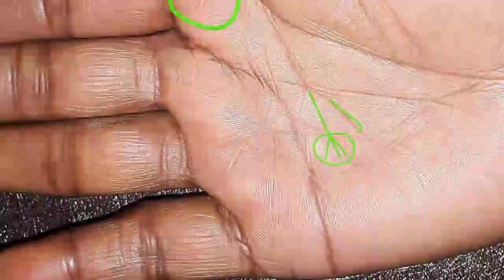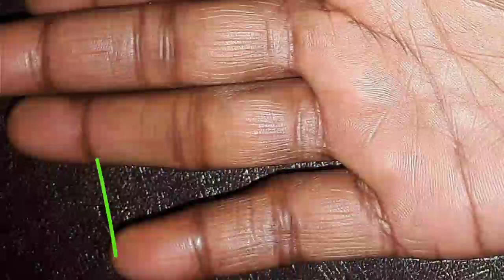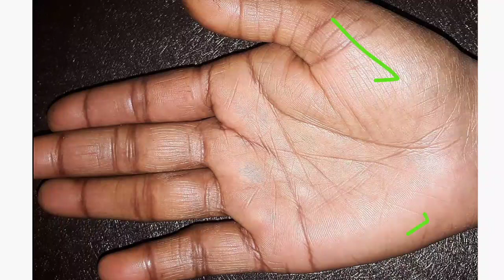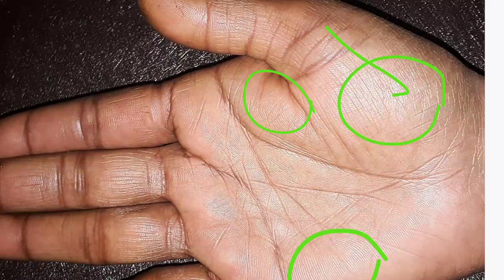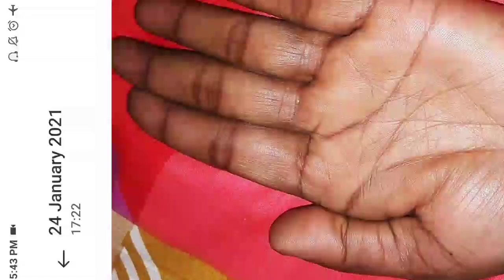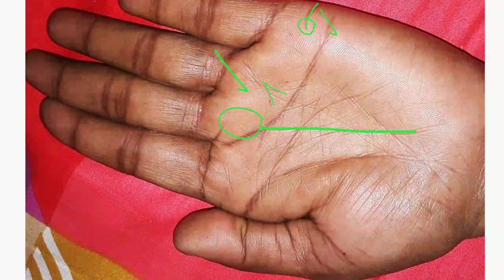female hand reading - marriage and government job indication in hand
Palm reading in hindi Palmistry in hindi Palmistry marriage line Hast rekha Hastrekha in hindi Hastrekha vigyan Sarkari naukri line in hand Sarkari naukri pane ke upay Whole hand analysis Real hand analysis Govt. Job line in hand Shani rekha in hand Guru rekha in hand Surya rekha palmistry Sun line in hand Budh rekha Mangal rekha in hand Sukra rekha Venus line Ketu lines in hand Ketu rekha Rahu rekha Rahu lines in palmistry Chandra rekha